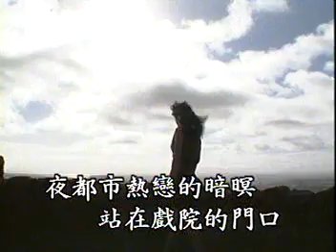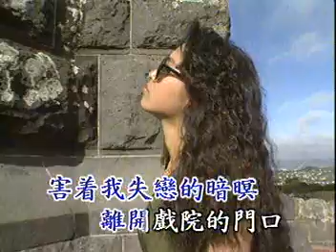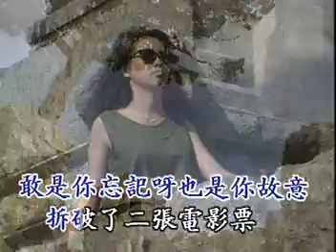無情的電影票 カラオケ